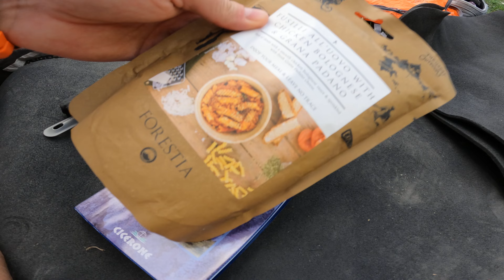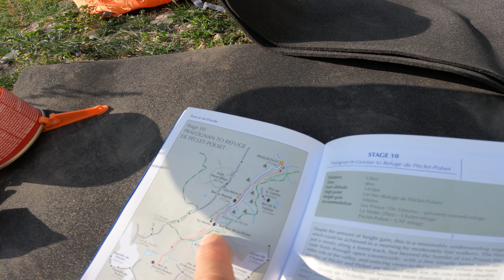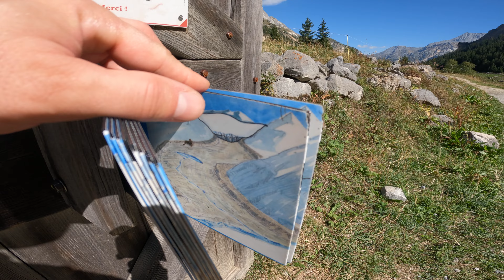Поход -= ВАНУАЗ =- DAY5 Французские Альпы Национальный парк DAY5 Tour de la Vanoise Figure of eight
Национальный парк Вануа́з (фр. Parc national de la Vanoise) — первый национальный парк Франции. Парк основан в 1963 году. Его высочайшая точка-гора Гранд Касс[fr] (фр. Grande Casse) — 3855 м. Вокруг парка располагаются несколько популярных французских горнолыжных курортов. Он побратим со своим итальянским соседом-национальным парком Гран Парадизо (итал. Parco nazionale Gran Paradiso)

Парк известен своей популяцией диких альпийских горных козлов. Кроме них, здесь также водятся серны, альпийские сурки, рыси, зайцы-беляки и горностаи. Некоторые птицы национального парка — бородачи, беркуты и тетерева-косачи. Флора также необыкновенна: 1200 видов растений, 200 из которых уникальны. Луга усеяны голубым чертополохом, эдельвейсом и вереском.